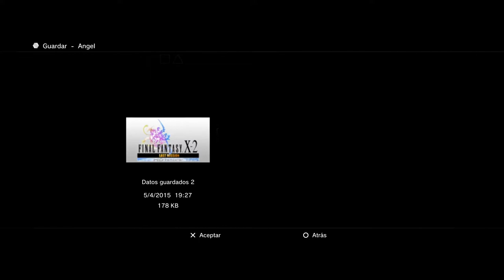Guia Final fantasy X-2 Last mission HD Remaster (Ps3) Capitulo 8 | Niveles 31-35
►►►►►►►►►►► ¡¡NUEVO!! ◄◄◄◄◄◄◄◄◄◄◄◄